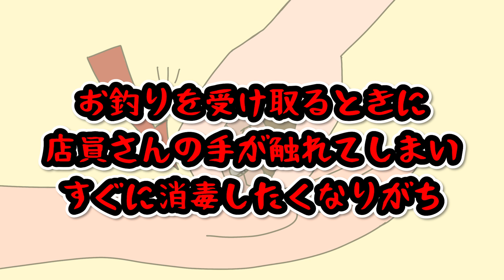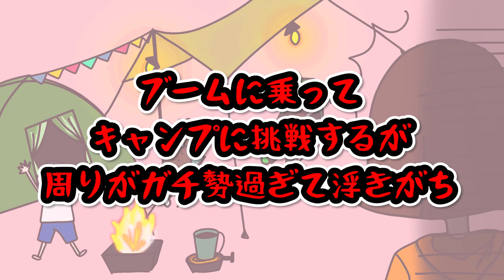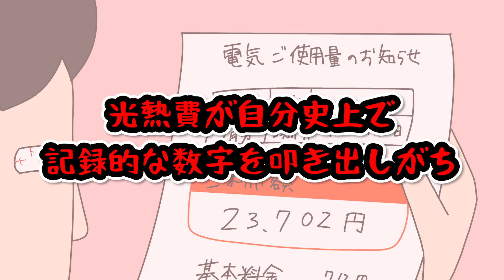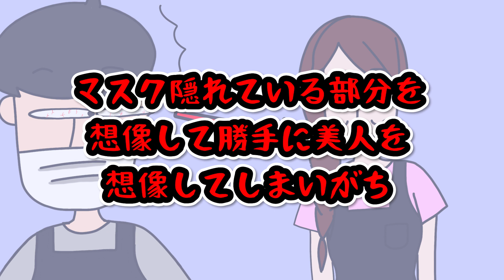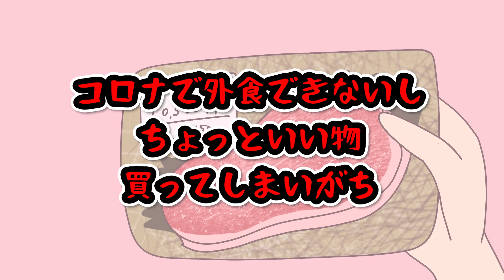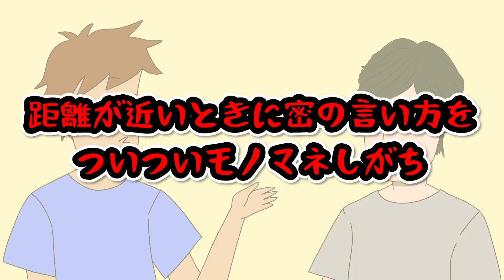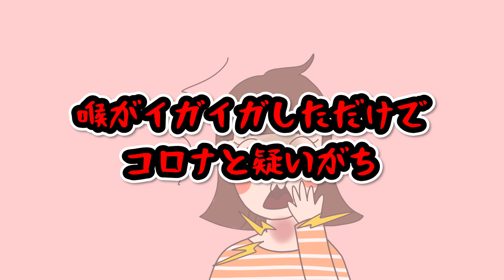【あるある】コロナ禍でありがちなことwww【漫画】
アリガチズムでは日常の中のあるあるを漫画動画にして配信してます！
「○○のあるある見てみたい！」と言ったリクエストもお待ちしております♪